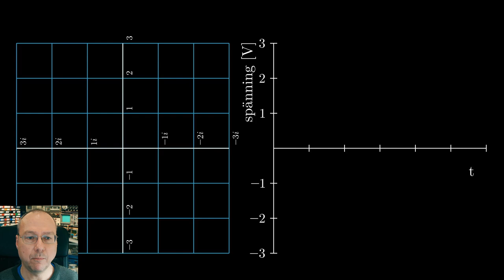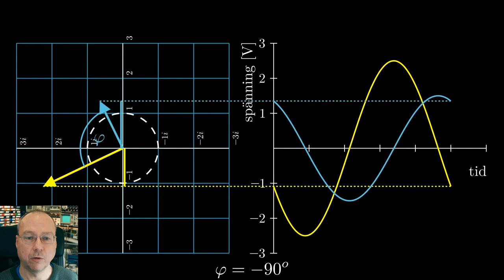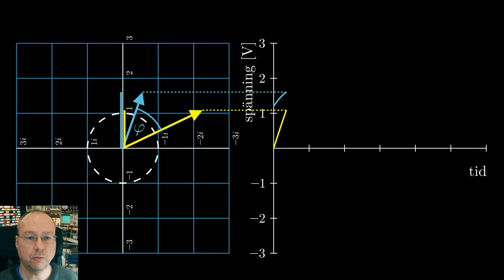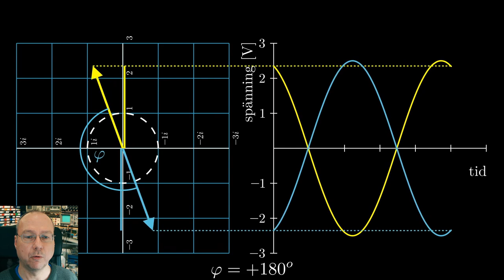🇸🇪 1TE720 - fasförskjutningar och det komplexa talplanet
Ett försök att visualisera fasförskjutningar mellan sinusformade signaler.

Verktyg: manimce 0.14